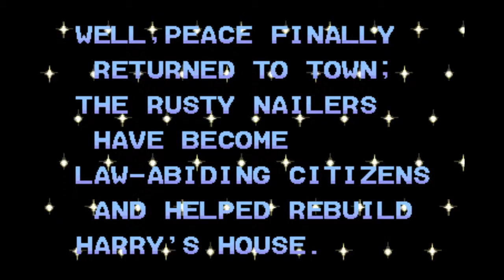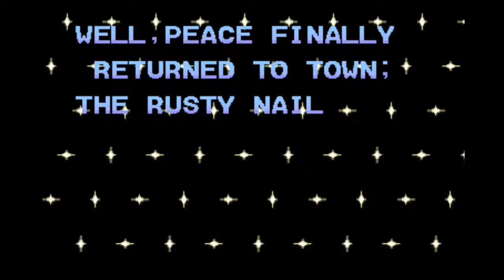Arcade Longplay Hammerin Harry [Personnal Best]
Hammerin Harry Irem Arcade PCB.

This is so far my best score for this great and hard game.

Scoring in Hammerin Harry needs :
- Finish the game twice (second loop is far harder)
- Find hidden 1UPs
- Gain the most extends as possible
- Not loosing a single life, because the life stock is the most important thing to gain the best bonus in the end of the game
- Use of a bug in stage 1 (in both loops) : if you beat the boss just when the time reaches 0, the game bugs as you don't really die, and the game gives you the maximum time bonus
- This bug allowes the player to leech the enemies in a certain area in stage 1
- Optimising the number of enemies beaten and the saved time to maximise the score.